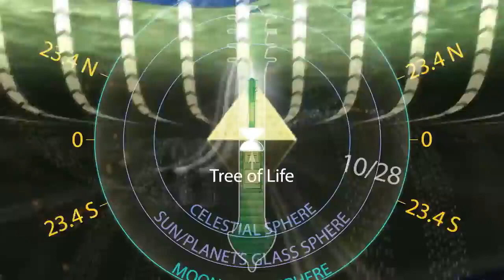arena walk o wklęsłą ziemię - gdzie głupcy się biją tam mądry skorzysta